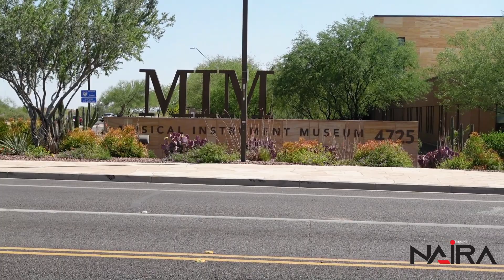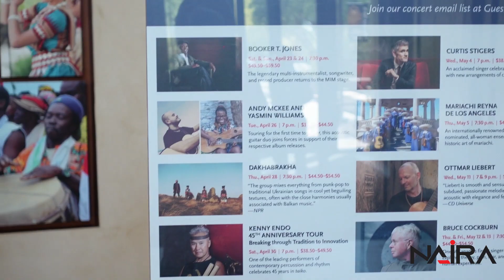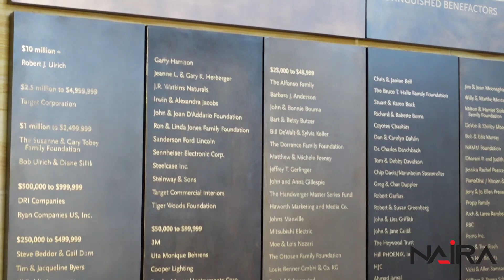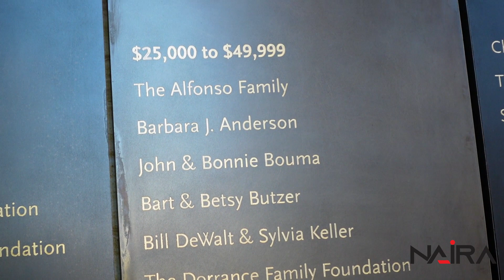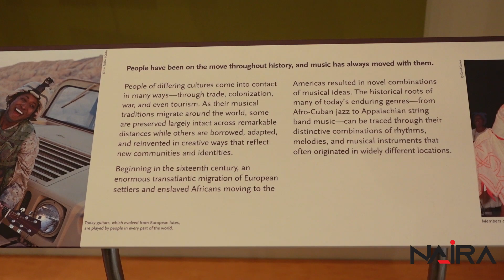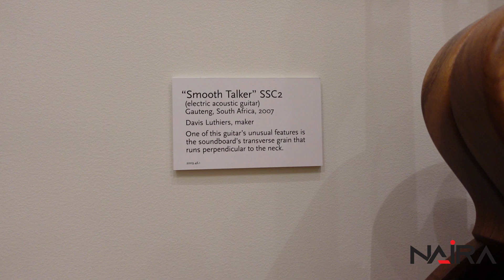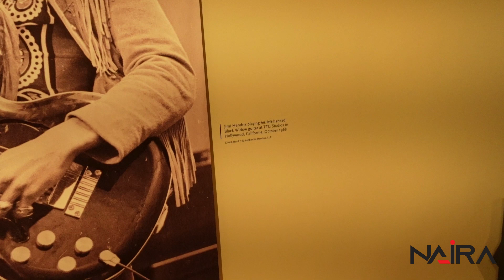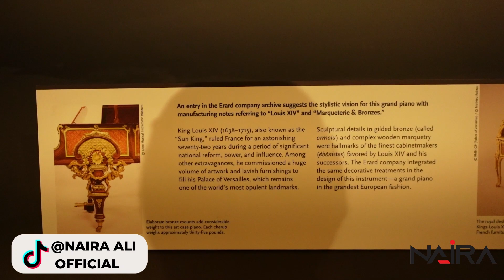AT THE MUSICAL INSTRUMENTS MUSEUM (MIM) PHOENIX AZ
In this adventure, we take a road trip to the beautiful sunshine state of Arizona for the very first time. We got a chance to visit the only musical instruments museum in the world. come along with us and enjoy the trip too.
A big THANKS to:
MAYI BALIGEYANKOONA NAMAKOKOOKIRO

Naira Ali is a Ugandan music artist with rich taste in the Afro-soul genre. Also known as the Vocal poet, she sings for the Soul and to Inspire.

Her biggest ambition is to leave a legacy with the power of her voice. Produce enchanting music that soothes souls but also educates the world.